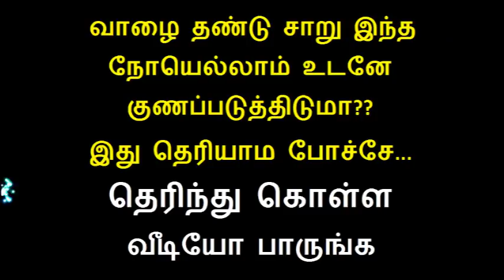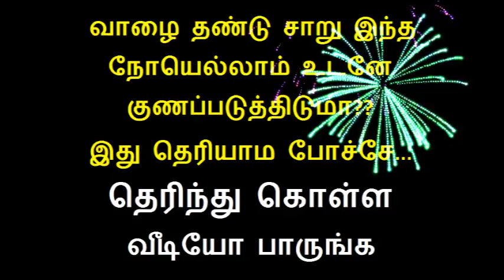வாழை தண்டு சாறு இந்த நோயெல்லாம் உடனே குணப்படுத்திடுமா இது தெரியாம போச்சே தெரிந்து கொள்ள வீடியோ பா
Tamil health tips video is about Amazing health benefits of Banana stem juice and its Effective for Kidney Stones and Weight loss in tamil.
அரசு வேலைவாய்ப்புகள் Telegram Link to Join